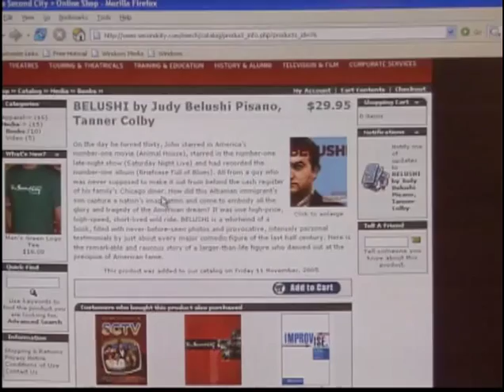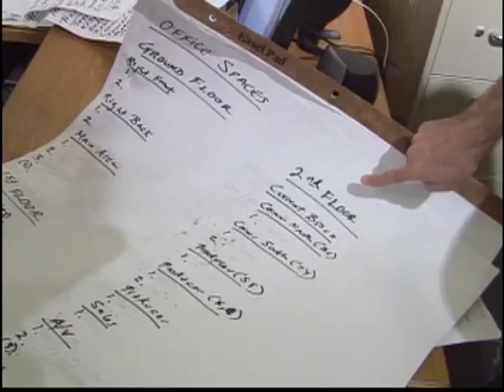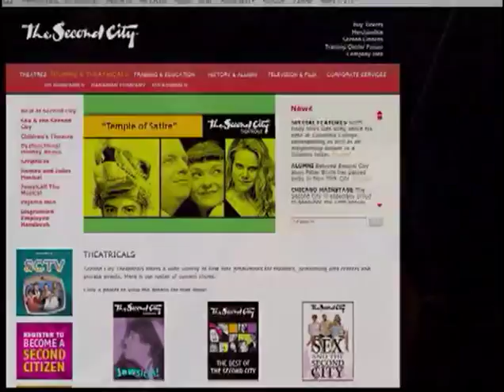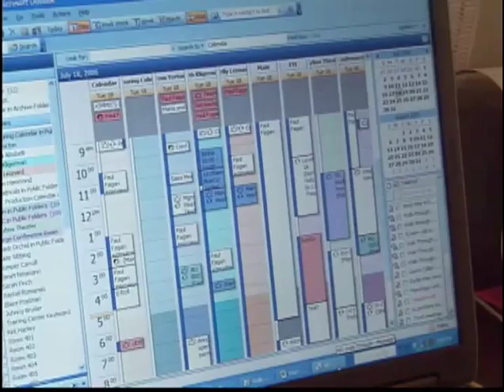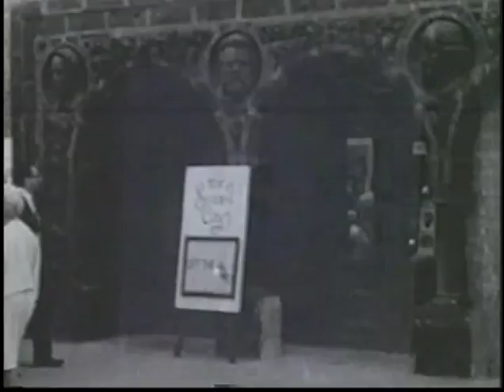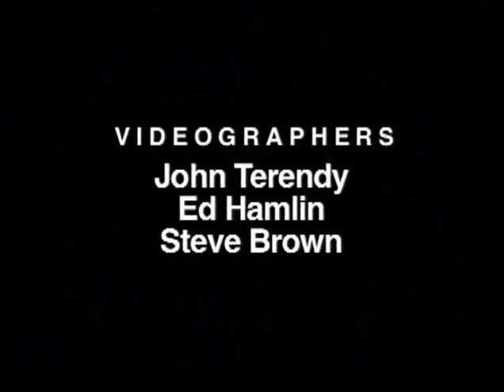EXPERIENCE ACCOUNTING VIDEOS Title12 The Second City Theater Flexible Budgets and Overhead Analysis